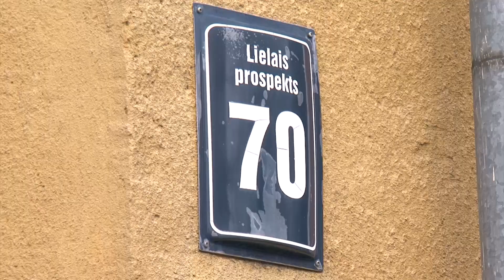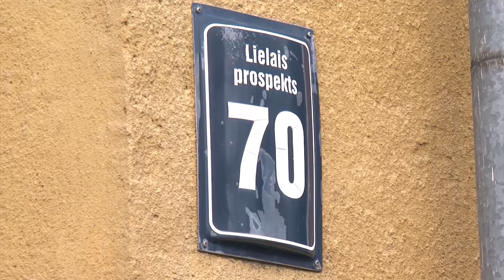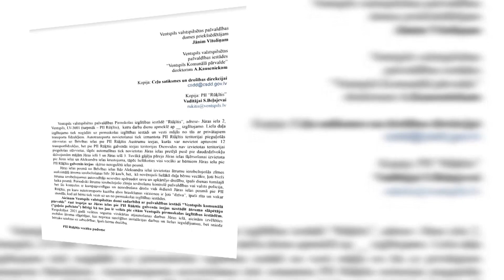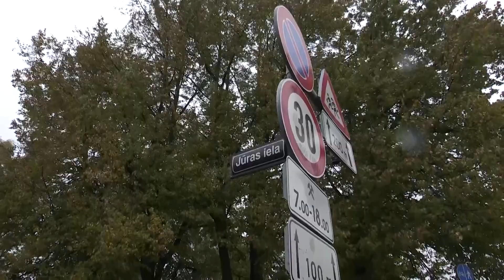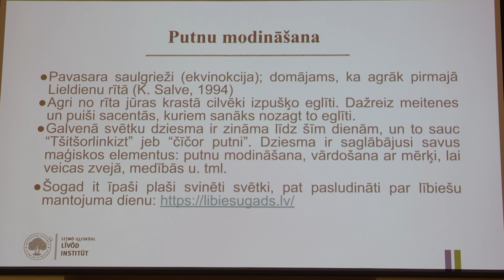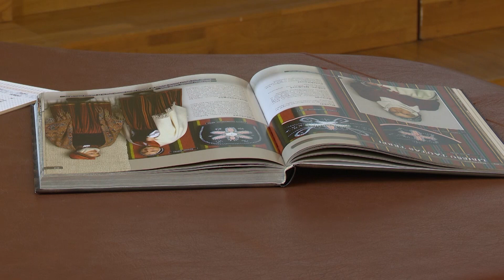Взгляд из Вентспилса 10.11.2023